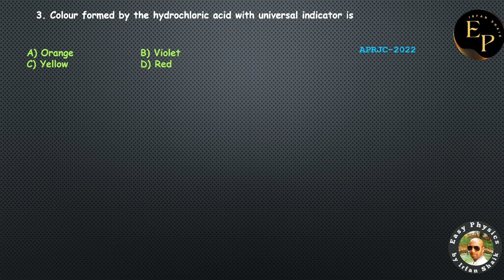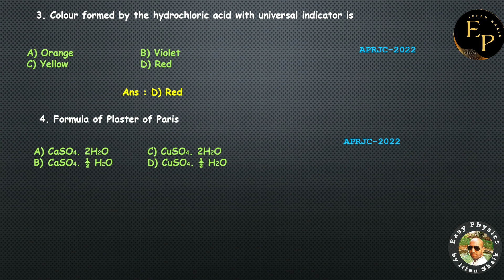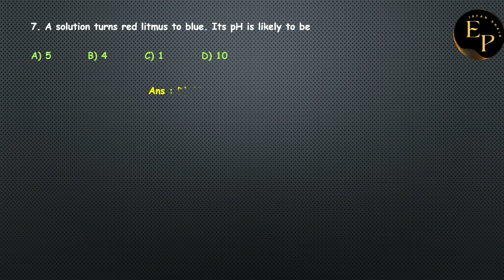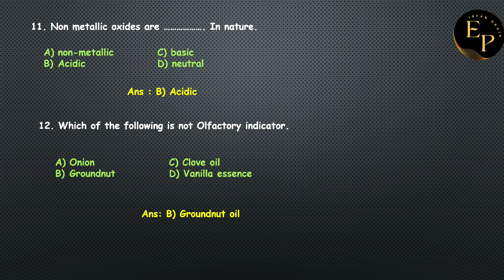Polycet important questions | Acids,Bases and Salts | Irfan Shaik